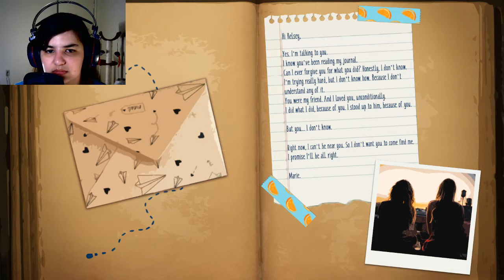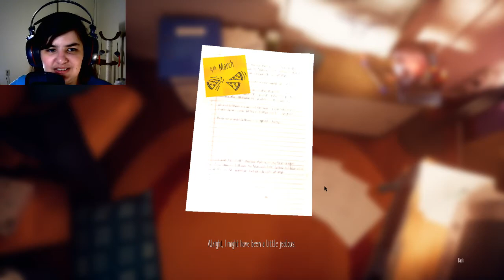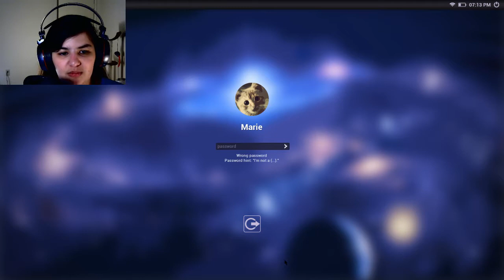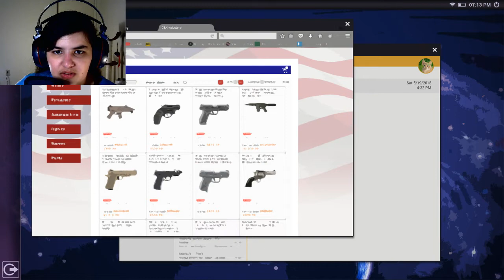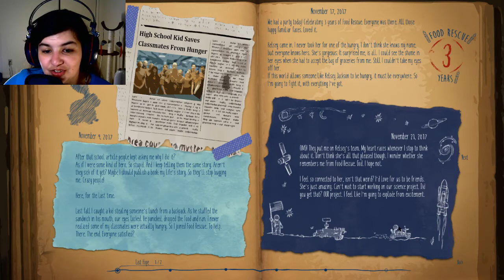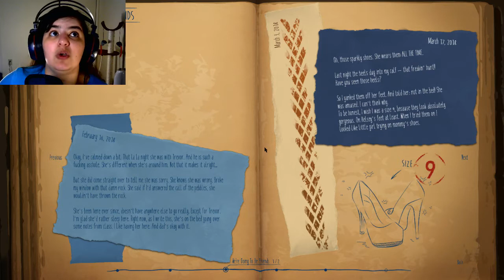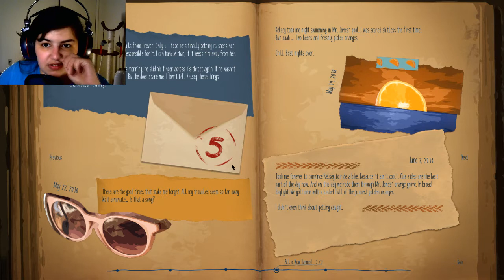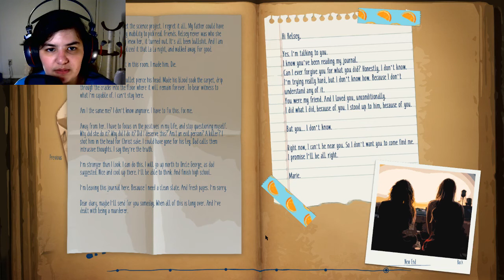LET'S PLAY - Marie's Room | A Journey to the Past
Oof, a story well written. My favorite